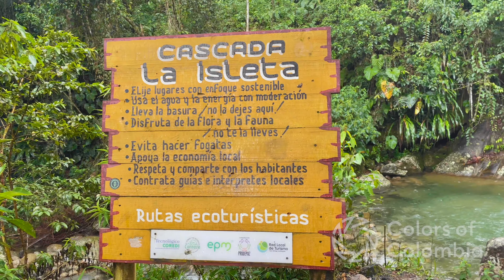Las Cascadas de San Rafael Colombia